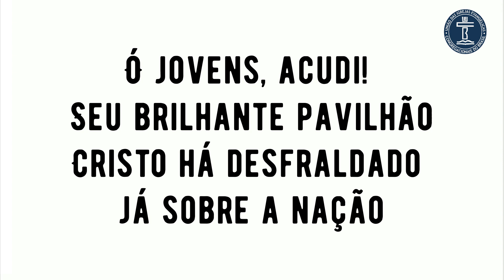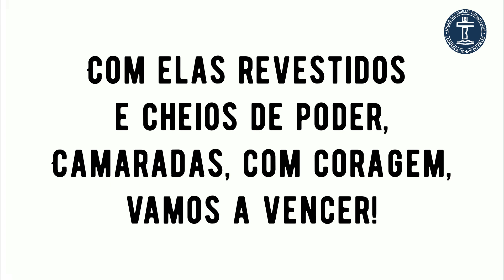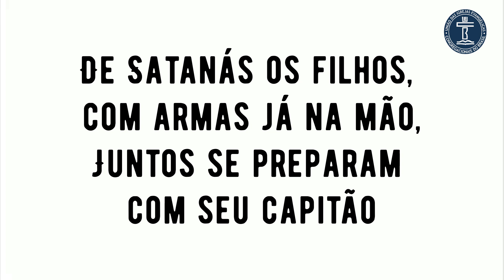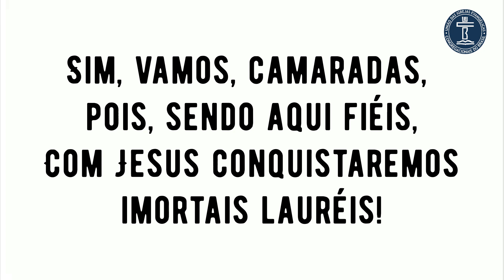PLAYBACK SH 644 - Ó JOVENS, ACUDI (SALMOS E HINOS)